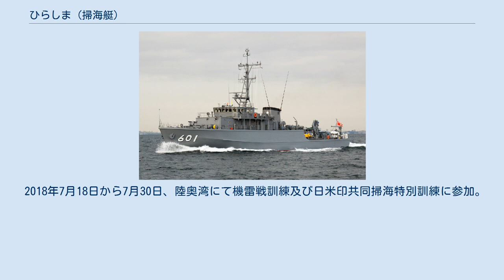ひらしま (掃海艇)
ひらしま（ローマ字：JS Hirashima, MSC-601）は、海上自衛隊の掃海艇。
ひらしま型掃海艇の1番艇。
艇名は平島に由来する。
旧海軍平島型敷設艇「平島」に次いで日本の艦艇としては2代目。
 掃海艇「くろしま」に続く艦番号が予定されていたが、600番台の残りが少ないことから、新型艇の登場を機に変更された。
 「ひらしま」は、平成16年度計画掃海艇393号艇として、USC京浜事業所で2005年5月17日に起工され、2006年9月27日に進水、2008年3月11日に就役し、掃海隊群第2掃海隊に編入され佐世保に配備された。
 2009年12月8日、長崎県沖で墜落した第22航空隊SH-60Jヘリの捜索に参加。
 2011年3月11日、発生した東日本大震災の災害派遣に参加。
 同年7月14日から7月26日、陸奥湾で掃海特別訓練に参加。
 2012年2月1日から2月8日、伊勢湾で平成23年度対機雷戦訓練に参加。
 2012年11月17日から11月30日、日向灘で機雷掃海訓練に参加。
 2014年2月1日から2月8日、伊勢湾で平成25年度機雷戦訓練に参加。
 2016年2月1日から2月10日、伊勢湾で平成27年度機雷戦訓練に参加。
 2018年7月18日から7月30日、陸奥湾にて機雷戦訓練及び日米印共同掃海特別訓練に参加。